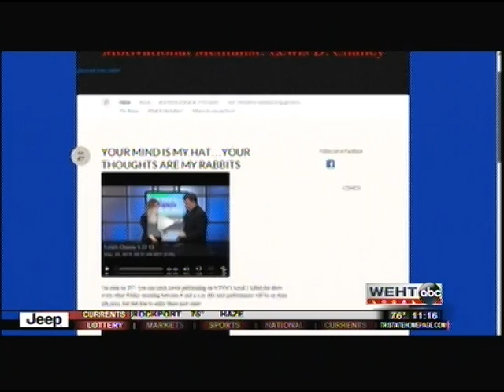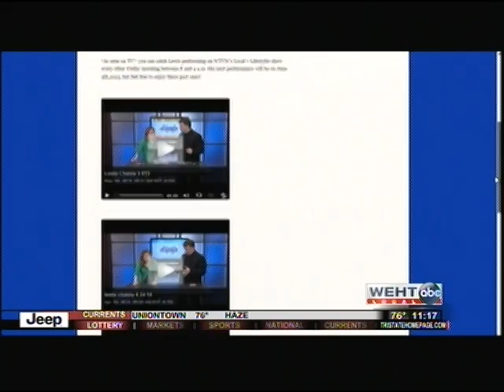" Mental Roulette" (LIFESTYLES 7315)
Lewis D. Chaney performs